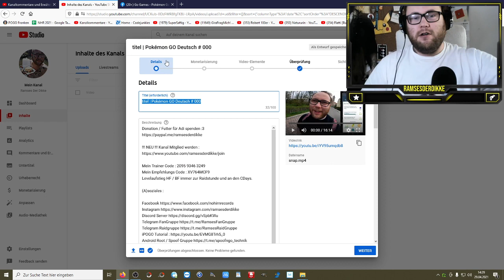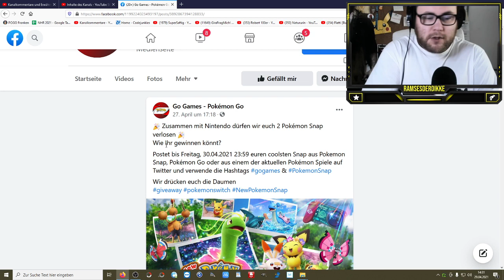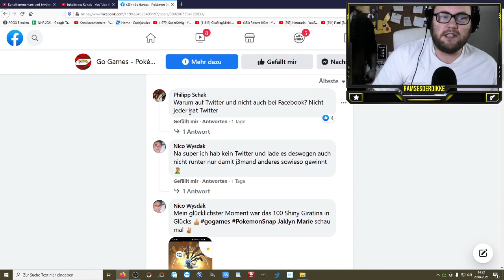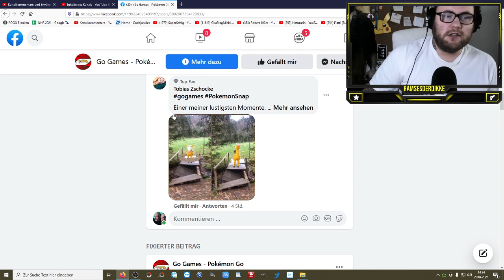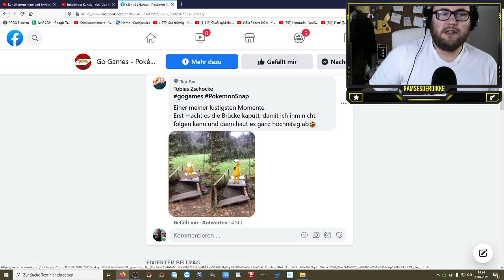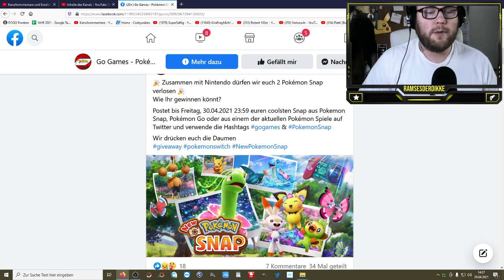GEWINNSPIEL : New Pokemon Snap | Pokémon GO Deutsch # 1347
🎉 Zusammen mit Nintendo verlost GoGames 2 x Pokémon Snap 🎉
Wie Ihr gewinnen könnt?
Postet bis Freitag, 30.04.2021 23:59 euren coolsten Snap aus Pokemon Snap, Pokémon Go oder aus einem der aktuellen Pokémon Spiele auf Twitter und verwende die Hashtags gogames &